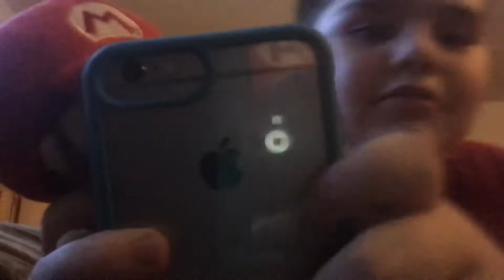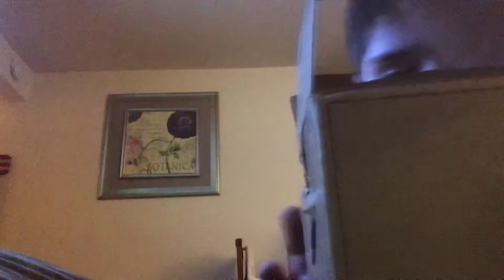my first plush video! It’s a funny vid and it’s Mario and Luigi and fire Mario having 6 hours